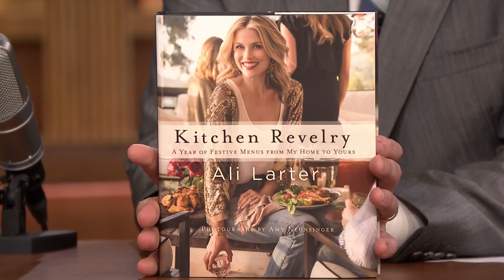Ali Larter Is Pregnant with Baby Number Two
Jimmy chats with Ali Larter about her TNT crime drama, Legends, and she shares happy news with The Tonight Show audience.